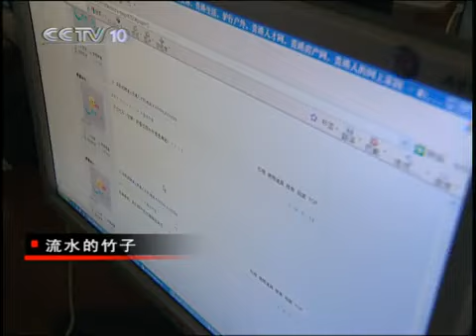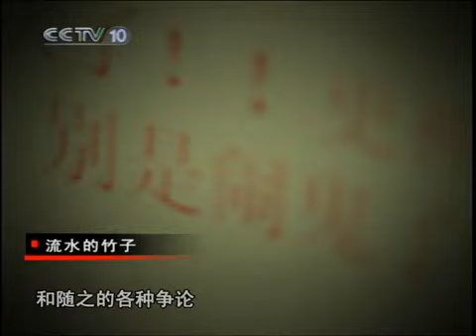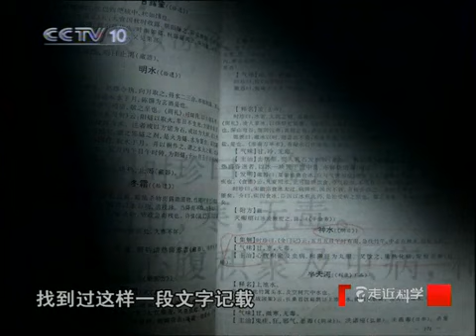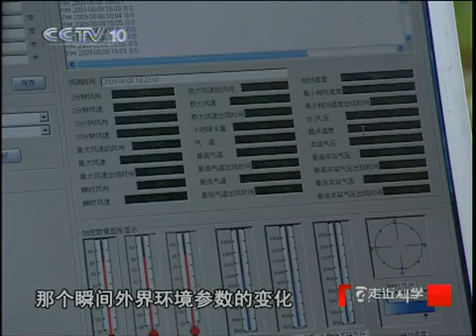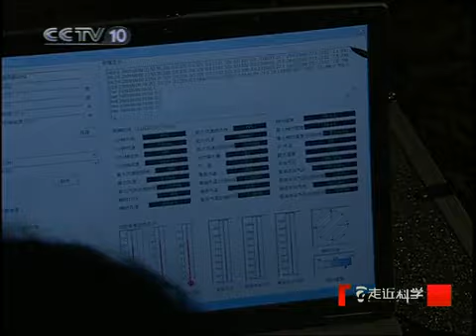走近科学 走近科学 2010年 第43期